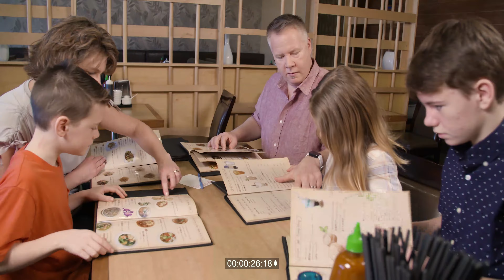Unlikely Vegan Holiday Episode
Jay got the family to agree to all eat one meal for the holidays...a vegan meal. But his attempt at mastering a tofurky has his mother-in-law Baba less than impressed. Can Jay save the holidays with the help of a top vegan chef?